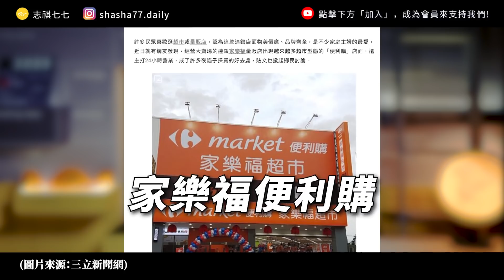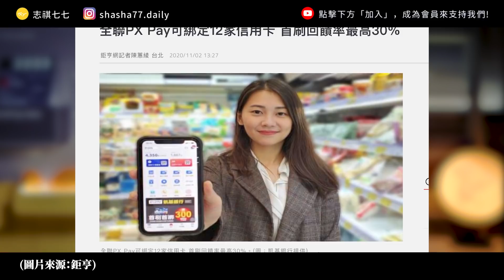曾經的超市龍頭「頂好Wellcome」走入歷史！家樂福跟全聯的超市通路大戰，即刻展開！《 時代的眼淚 》EP 007｜志祺七七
擁抱數位轉型浪潮，由外貿協會所舉辦的台北國際電腦展 COMPUTEX 2021 Virtual，
推出線上展覽平台 COMPUTEXVirtual ，5／31 線上開展！

本次展覽除了四大特色、六大主題，
還有眾所矚目的 COMPUTEXCEOKeynotes 以及多場主題演講，
集結國際領導廠商的執行長及高階主管發表演講。

若你對COMPUTEX CEO Keynotes 及其他主題演講感興趣，
或想獲得更多COMPUTEX 2021 Virtual 展覽內容，
6月30日前線上報名，即可免費參與這場年度的科技重大盛事！

本集節目內容由志祺七七頻道製作，不代表「COMPUTEX 2021 Virtual主辦單位外貿協會」立場。

各節重點：
00:00 前導
01:26 「《台北國際電腦展》COMPUTEX 2021 Virtual」廣告段落
02:53  頂好曾是台灣超市龍頭
03:51  頂好後來怎麼了？
05:00  家樂福併購的考量1：快速拓點
06:02  家樂福併購的考量2：拓展客群
07:09 全聯成功的關鍵1：先天優勢＋行銷得宜
08:07 全聯成功的關鍵2：面對問題，迅速回應
08:52 我們的觀點
10:05 提問
10:26 結尾

【 製作團隊 】

｜企劃：黑毛
｜腳本：黑毛
｜編輯：土龍
｜剪輯後製：鎮宇
｜剪輯助理：歆雅／珊珊
｜演出：志祺

🥁七七仔們如果想寄東西關懷七七團隊與志祺，傳送門如下：
106台北市大安區羅斯福路二段111號8樓